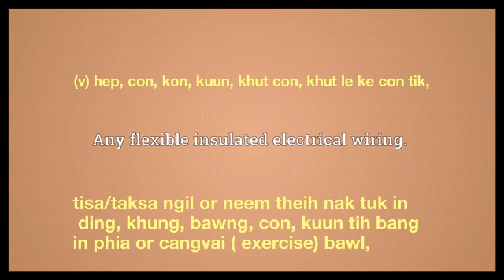flex meaning in English Ngawn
flex = (v) hep, con, kon, kuun, khut con, khut le ke con tik,tisa/taksa ngil or neem theih nak tuk in ding, khung, bawng, con, kuun tih bang in phia or cangvai ( exercise) bawl,